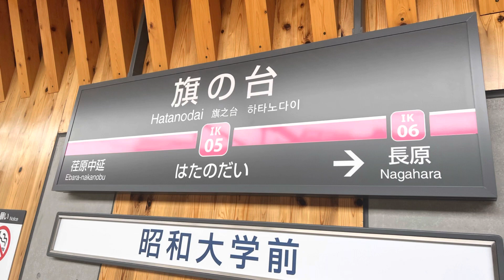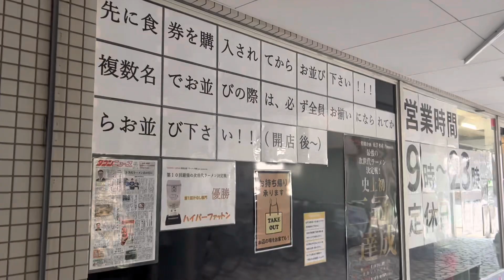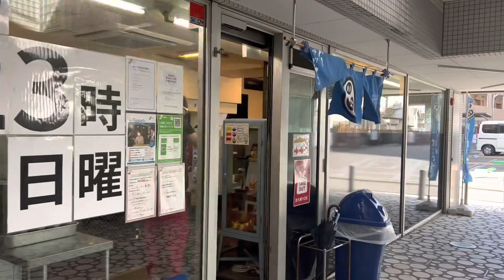【旗の台と新羽のヤバ旨な二郎系２店を紹介】豚風、ハイパーファットン